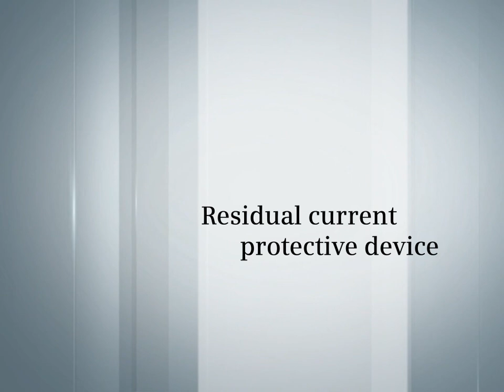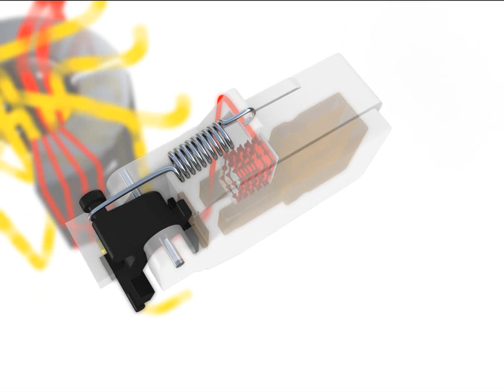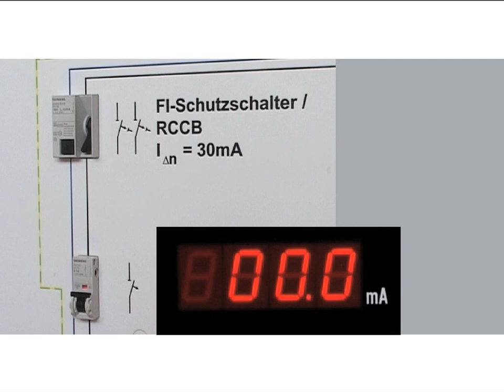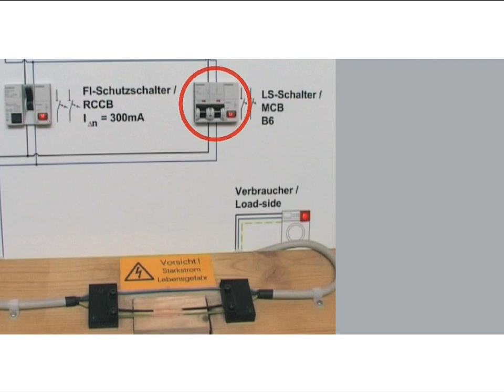Dispositivo DR - Siemens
Os Dispositos de Proteção Contra Correntes Residuais, também conhecidos como Dispositivos DRs, Interruptor DR ou apenas DR, oferecem proteção pessoal contra choques elétricos perigosos causados pelo contato direto ou indireto com a rede elétrica. Eles também são utilizados para proteção de equipamentos e prevenção de incêndio.